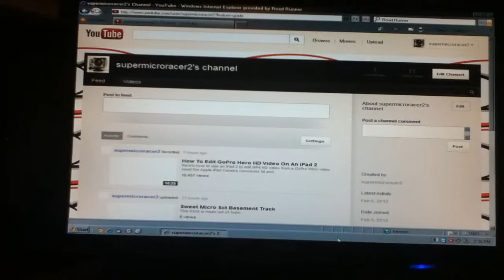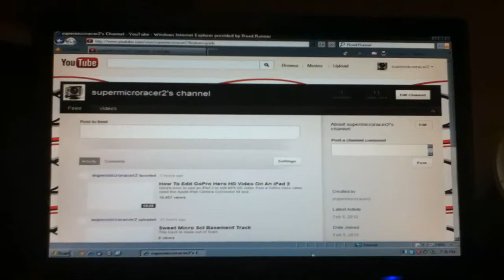Racing Losi Micro Sct On Sweet Track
Racing time